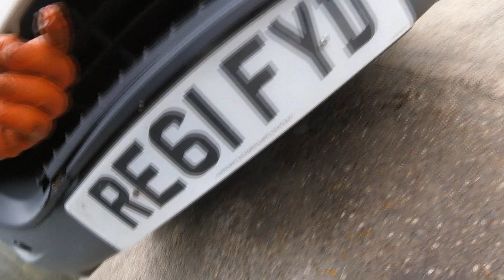How to remove the front fender of a Volkswagen Crafter/Как снять переднее крыло VW Crafter